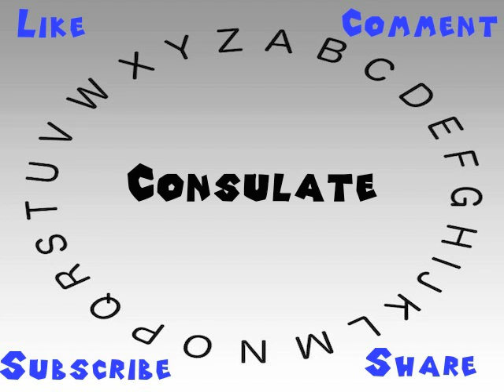How to Say or Pronounce Consulate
This video shows you how to say or pronounce Consulate.

How accurate does it say Consulate? How would you say Consulate?